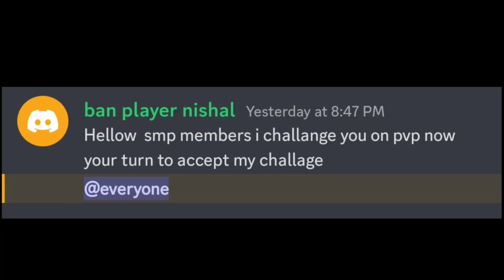PLAYING MINECRAFT FIRST TIME WITH KEYBOARD AND MOUSE PVP | NINJA ARMY